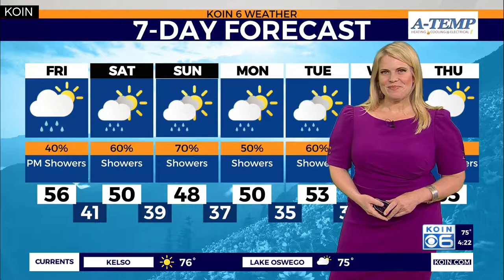Sunshine Division Day of Giving 4-7-22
Highlights the Peninsula Optimist Club's work in helping raise funds for families in North Portland.